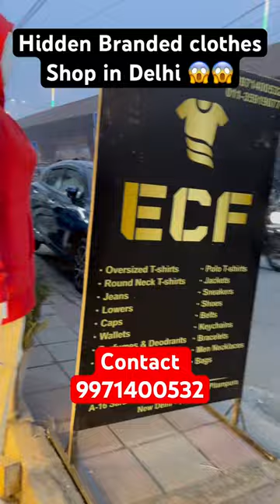Hidden cloth shop in Delhi | 100% Original Branded clothes shop in Delhi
Shop Name - Elite Clothing Finds
Address - A-16 Saraswati Vihar
Pitampura
New Delhi-110034

Shaheed Nagar
store in delhi
 surplus clothes
 branded garments
winter video
winter jackets video
winter collection
all winter clothes
Surplus Branded surplus clothes in wholesale & retail
Surplus Branded surplus clothes
Latest Branded clothes
Trending Clothes
 Winter Clothes
Mens
Quality
Top brand
Shirts
T-shirts
Cheap shoes
Summer collection
Sale clothes
Funky jeans
Funky clothing for mens
Jeans
Gandhi nagar
denim jeans wholesale market
Denim jeans
T-shirts
shirts
Wholesale market
Quality jeans
Branded cloths
cheapest clothes
Surplus clothes
Surplus warehouse
Branded Jeans
Surplus market
Surplus clothes in Delhi
Surplus clothes
Surplus india Rohini
Surplus branded clothes in Delhi
Surplus branded clothes
Surplus branded clothes wholesale in Delhi
Surplus clothes in mumbai
Original Branded clothes in Delhi
Original brands in Delhi
Surplus branded Shirts wholesale in Delhi
Cheapest original branded clothes in Delhi
Original branded clothes retail in Delhi
Clothes retail market in Delhi
ECF Pitampura
Pitampura market
Pitampura cloth market
Clothes retail
Retail clothes shop in Delhi
Clothes shoes and accessories
Clothes shop in Karol Bagh
Tank road clothes